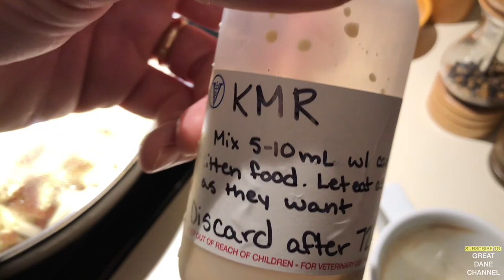Great Dane mash up with Kitten update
So here are a bunch of rando vidoes including subscriber Danes sent in over the past month or so. Plus a kitten update.  Family meeting this morning, we may consider keeping them.

Please consider donating to my cancer charity at Cleveland Clinic. 100% goes toward lifesaving cancer research. Every dollar counts:

Get your Calming Beds from Abbyspace here:
 GreatDanes15